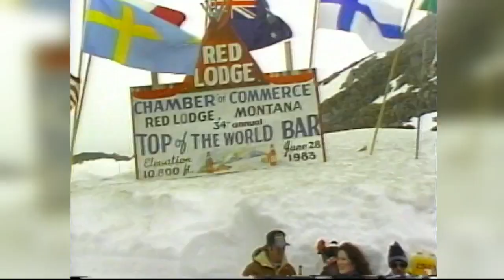Q2 Rewind: Top of The World Bar